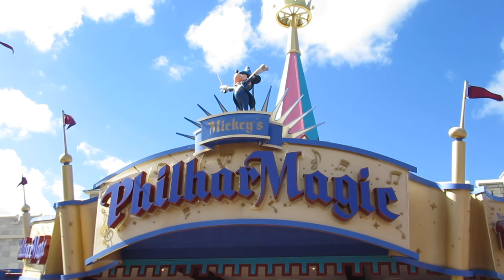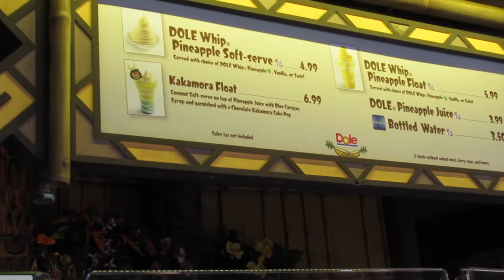Meeting Ordinary Adventures and trying my first Dole Whip at Magic Kingdom!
Second day of my Feb 2021 Walt Disney World vacation. Riding Big Thunder Mountain, Seven Dwarfs Mine Train, Haunted Mansion, and meeting one of my fav channels Ordinary Adventures!

My personal IG account is: @heysusazul